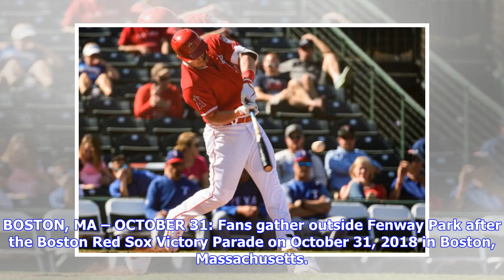Red Sox Top Payroll List Again, Scherzer Highest-Paid Player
Washington pitcher Max Scherzer took over from Los Angeles Angels outfielder Mike Trout as baseball’s highest-paid player at $37.4 million and the World Series champion Boston Red Sox remained the sport’s biggest spender for the second straight year, according to a study of major league salaries by The Associated Press. WASHINGTON, DC – MARCH 28: Max Scherzer #31 of the Washington Nationals pitches in the eighth inning against the New York Mets on Opening Day at Nationals Park on March 28, 2019 ...